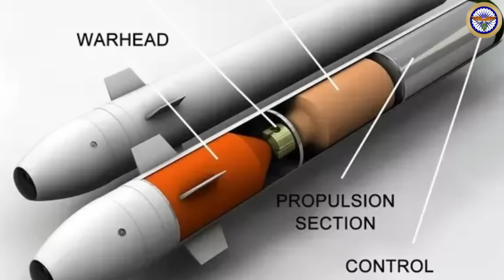చైనా, అమెరికాకు దడ పుట్టేలా అతి పెద్ద శుభవార్త చెప్పిన Agni-6.! || VF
Unlock MEMBER ONLY: 1) Chats 2) Discord Server 3) S pecial Video's